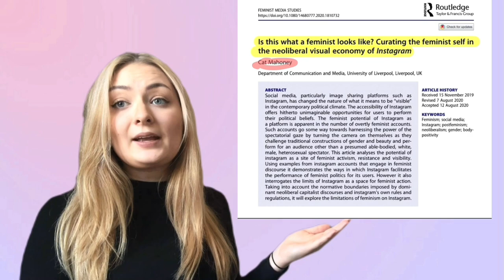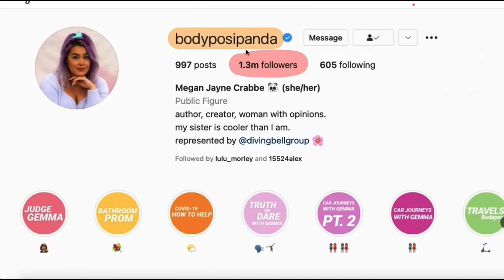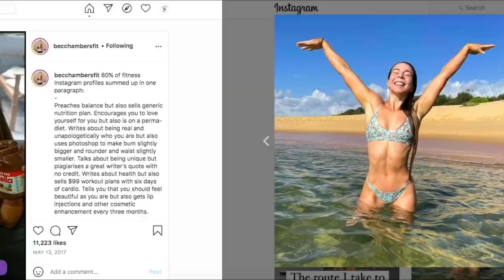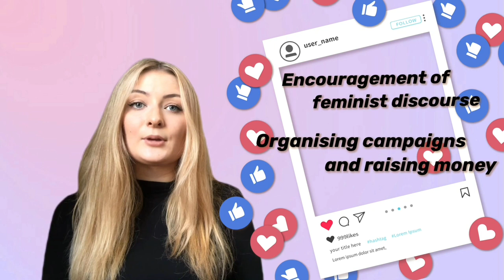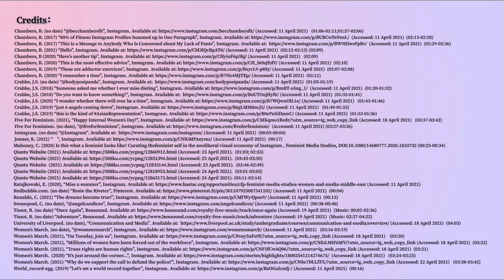Is there a potential for feminism on Instagram?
Do you want to know about feminism on Instagram? Well, this video is exactly what you need. We go on to explain the neoliberal concepts Instagram abides to and why feminist content finds it hard to exist. Despite these constraints, we look at two Instagram influencers and their work in promoting feminism on the platform.  Feminism also develops through accounts like @womensmarch and @fiveforfeminism, organizing campaigns to defend women's rights and raising money for feminism charities.

Mahoney, C. (2020) Is this what a feminist looks like? Curating the feminist self in the neoliberal visual economy of Instagram, Feminist Media Studies, DOI:10.1080/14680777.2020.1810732 G6